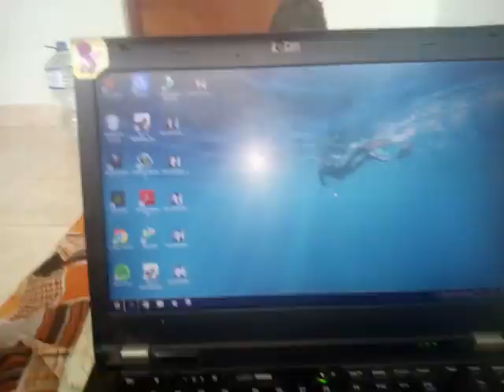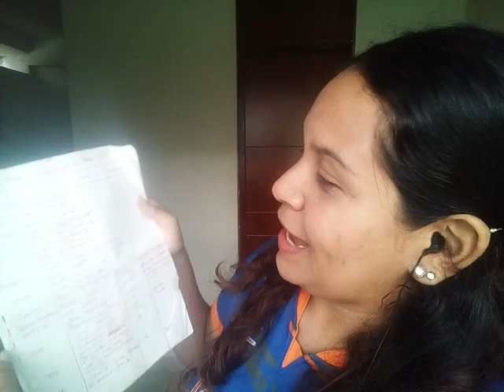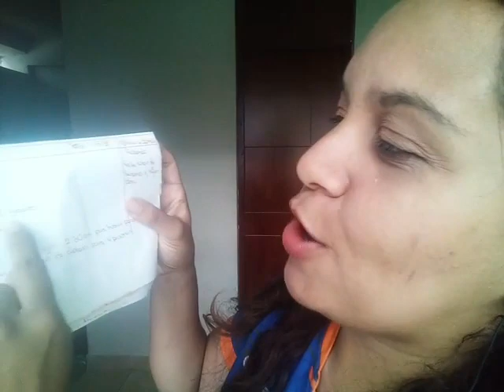DOS AÑOS EN PERU: COMO MIGRE? ME VOY? + ABRIL EMPEZÓ CON TODO: NOTICIAS RELEVANTES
Si quieren apoyar mi canal para hacer más contenidos  acepto donaciones:
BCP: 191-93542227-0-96